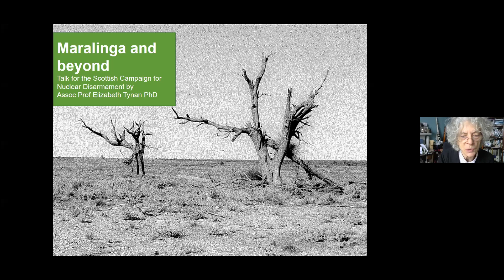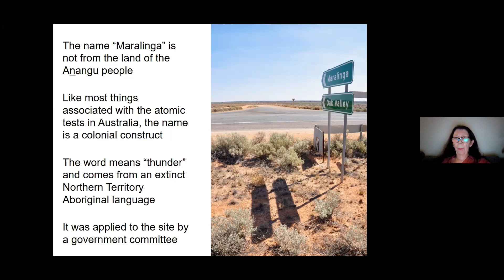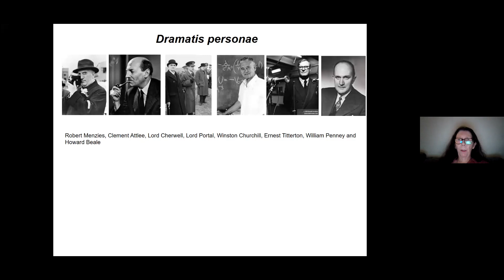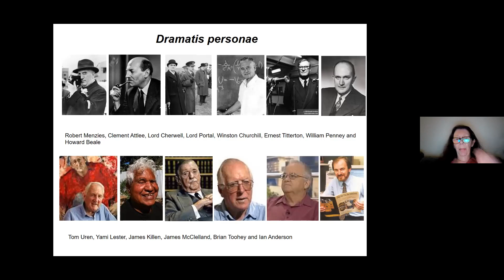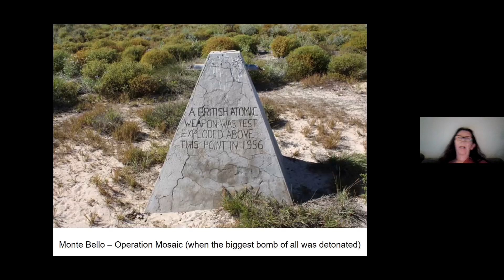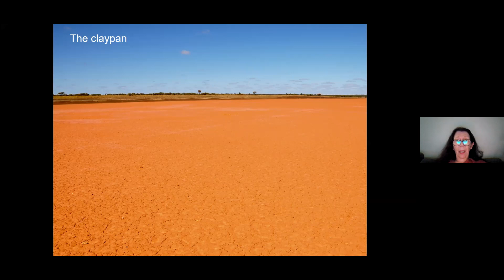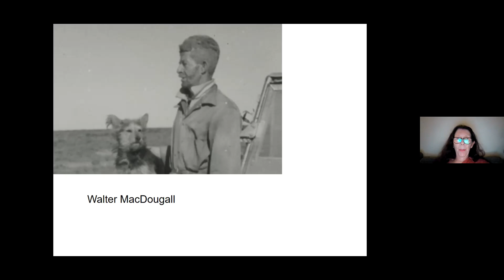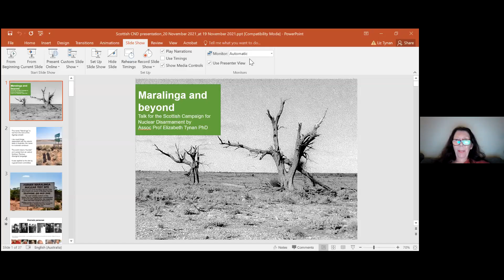SCND AGM 2021 Guest Speaker: Dr Liz Tynan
Dr Liz Tynan talks through the impact of British nuclear tests in Australia, at the Scottish CND AGM in 2021.